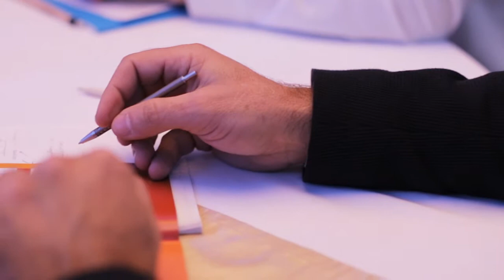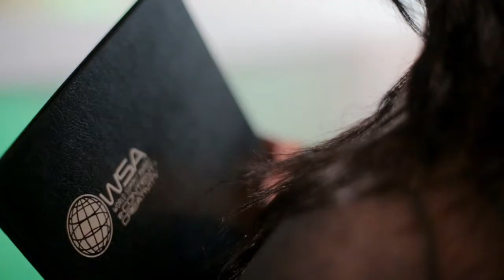WSA Global Congress 2013 - Colombo, Sri Lanka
The WSA Global Congress 2013 turned into another inspiring and unforgettable event of showcasing newest innovation, trends and knowledge transfer of smart content for smart people.
We wish to thank our partner ICTA, who enabled this event in Sri Lanka. Our thanks belong also to the WSA network, the WSA and WSYA Winners who again made sure that the WSA Global Congress was another fruitful exchange of expert knowledge of ICT.  SEE YOU IN 2014 FOR THE WSA-MOBILE IN ABU DHABI!

Video made by Philipp Benedikt.